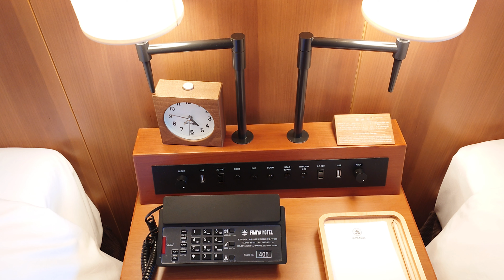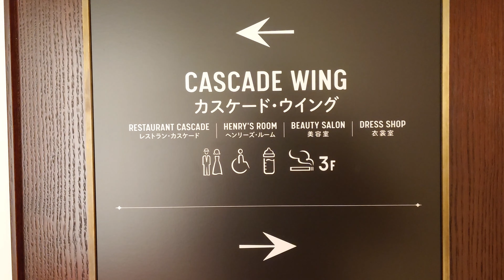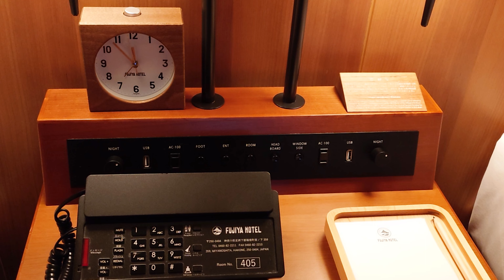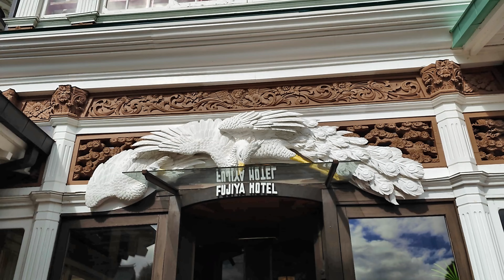Fujiya Hotel, Hakone, Japan - Japan's first full-scale resort accommodations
Fujiya Hotel is a luxury classic hotel with a history of more than 140 years. The hotel's spacious grounds are dotted with "The Main," which is based on a Western-style design with Japanese-style elements," Comfy Lodge & Restful Cottage," a Meiji-era Western-style building,  "Flower Palace", which features a complex shaped roof and red balustrade, and "Forest Wing," which sits on a hill within the hotel grounds. Other buildings include "Kikka-so," the former Miyanosita villa for the Imperial Family, and "Cascade Wing," a restaurant building. Since the hotel was designed for Westerners when it first opened, it has various innovations for Westerners. A sculpture of a phoenix with its wings spread is placed above the main entrance of The Main. The stairs leading to the front desk are flanked on both sides by sculptures of dragons holding golden jades. There is also a sculpture of a monkey protecting the hotel from snakes, and a sculpture of a German shepherd, the beloved dog of the hotel's first president. The main dining room, "The Fujiya," has a distinctive decoration. The ceiling is 6 meters high, giving a sense of openness, and the coffered ceiling with birds, butterflies, and plants, as well as the sculptures of dragon, tiger, wolf, leopard, cow, horse, deer, and rabbit on the balustrades and pillars, are also worth seeing. Here, you can enjoy sophisticated French cuisine for dinner or lunch, using recipes that have been handed down since the restaurant's founding. I enjoyed the veal cutlet with spaghetti, the highly acclaimed consommé soup, and my favorite, the apple pie, at Restaurant "Cascade." As one would expect from Fujiya Hotel, it is truly delicious, and the original Fujiya Hotel plate, created by Okura Touen, founded in 1919, depicting the mountains of Hakone, Mount Fuji, and Lake Ashinoko, looks like a work of art. For breakfast, I had a Western breakfast at the Main Dining Room ”the Fujiya”. Tomato juice is refreshing and delicious! Apple pie is also available at the hotel's store, Bakery & Sweets Picot. In conjunction with the reopening in 2020, a new hot spring bath for the exclusive use of hotel guests has also been built. The hotel has a garden that covers an area of approximately 16,500 square meters and can be explored in 15 to 20 minutes. This was my second time staying at the hotel. The hotel was beautifully decorated, the food was delicious, and all the employees were very friendly and helpful, which I enjoyed very much. I wonder if I can come back ...